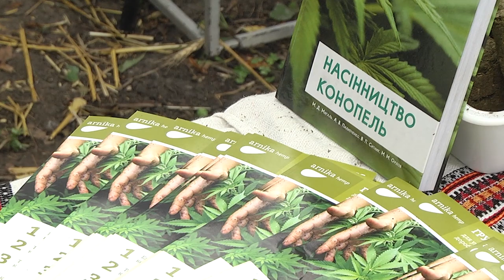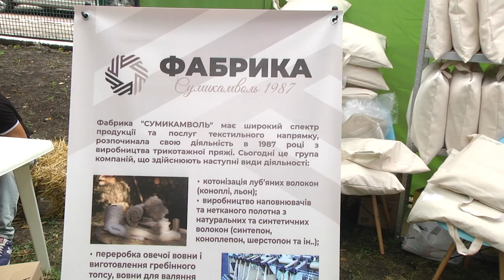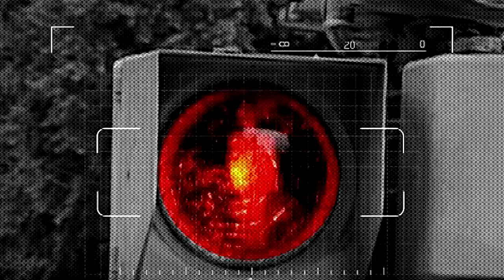Актуальний репортаж Хемп-фест